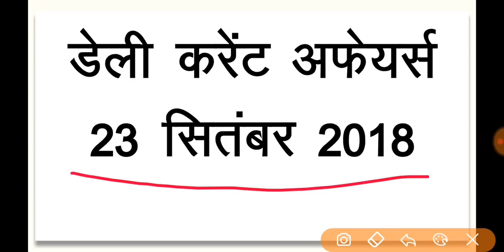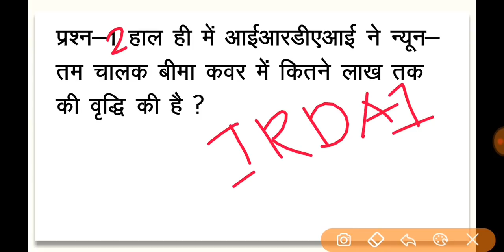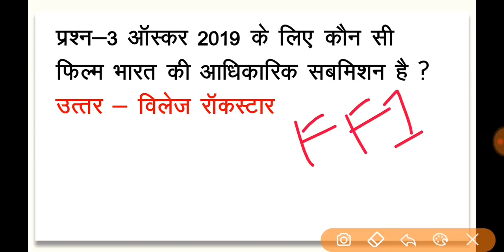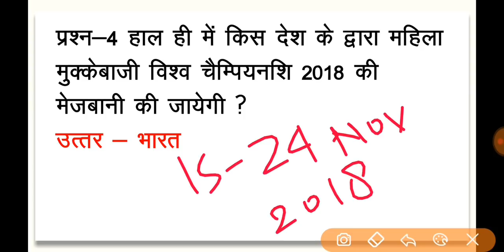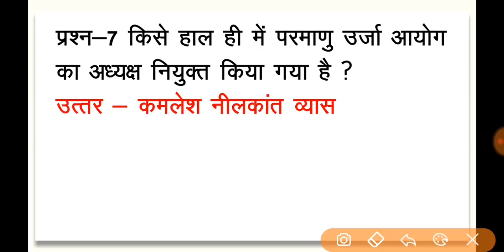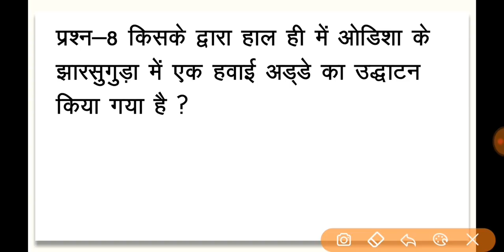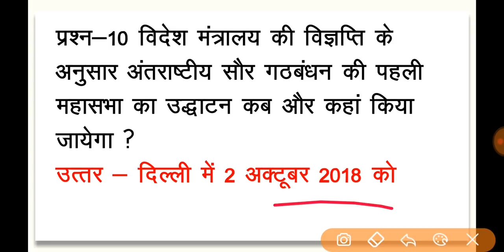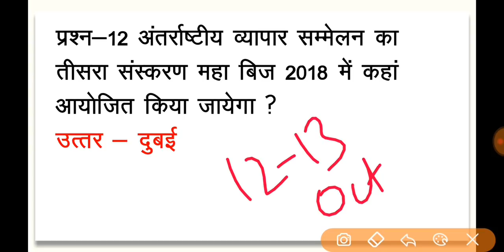Daily Current Affairs | 23 Sept 2018 | UPPCL RE EXAM | UPSSSC | AND OTHER EXAMS